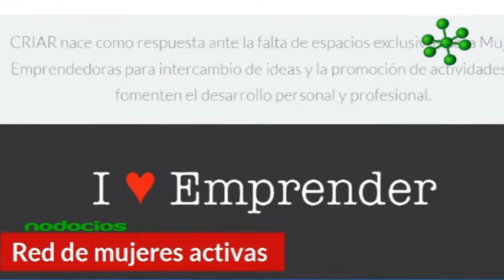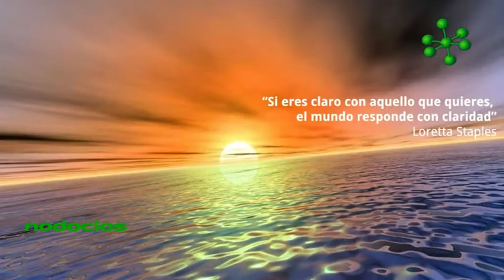JORNADA CRIAR MUJERES EMPRENDEDORAS CECILIA RIBECCO